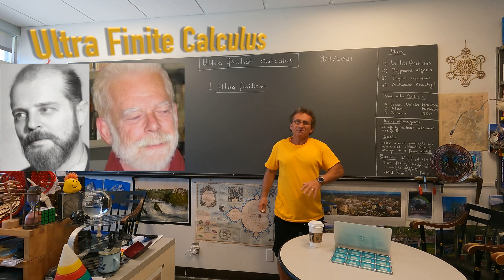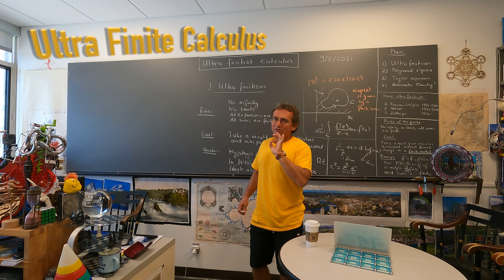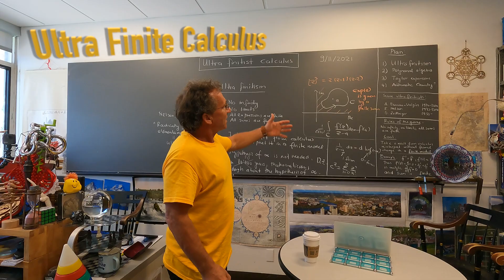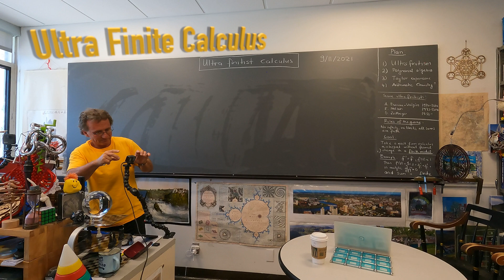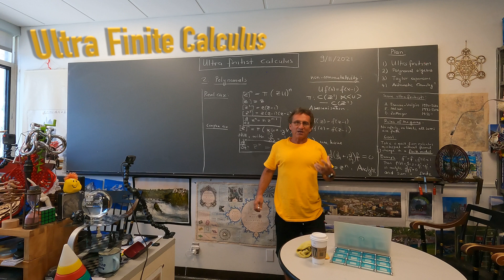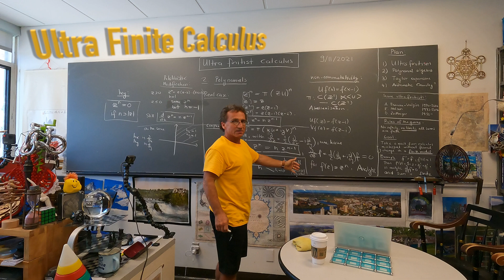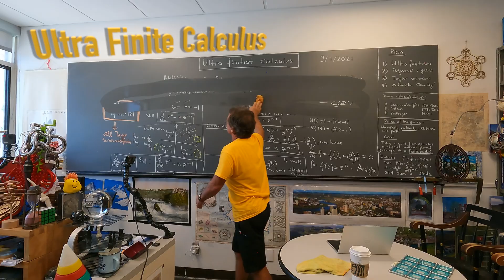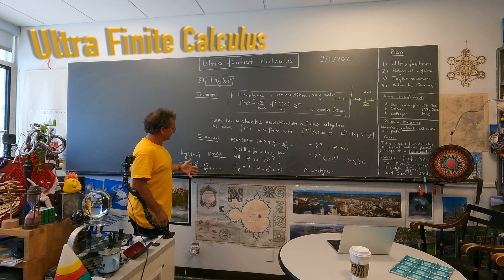Towards Ultra Finite Calculus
We work on a calculus both in the real as well as complex in which all expressions are finite, no limits occur, all sums are finite, especially all Taylor series expansions involve when evaluated at a point only finitely many terms. It is very interesting that finitism forces us to go into a non-commutative setting and making the derivative notion dependent on the observer.  This is to be continued as one can produce a more symmetric and elegant algebra satisfying d/dx z^n = n z^(-1) which still has the propert that z^n is zero for n larger than the norm of z. This is an essential ingredient for having all sums to be finite.
[Remark: finally the plastic wrapping has gone from the windows and we can again look outside. It was a beautiful day today as the drone pictures illustrated.]